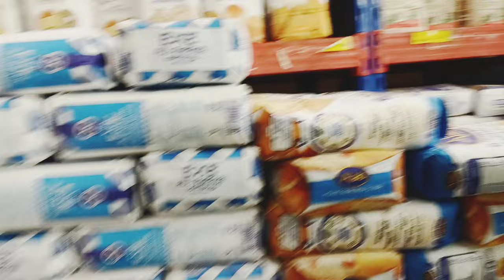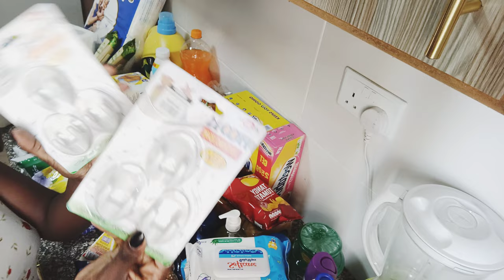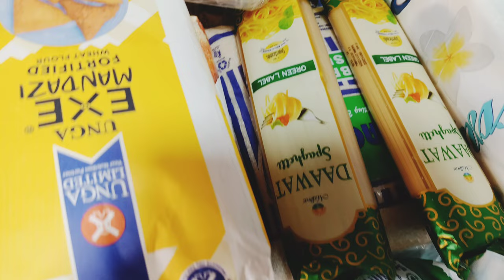IT'S A NEW MONTH | Let's Go Shopping | Monthly Grocery Haul